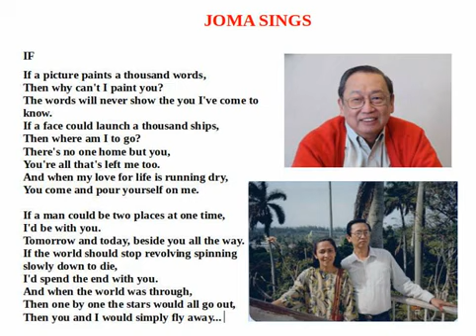If sung by Joma Sison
"If" is a song written by American singer-songwriter David Gates in 1971. Originally popularized by his group Bread, the song charted at No. 4 on the U.S. Billboard Hot 100 when released as a single in 1971 and No. 6 in Canada. The song also spent three weeks at No. 1 on the U.S. Easy Listening chart,[1] and one week at the top of the Canadian AC chart.

In the U.S., Bread's version was the shortest song title to become a top ten hit until 1993, when Prince hit No. 7 with "7", only later matched by Britney Spears' No. 1 hit "3" in 2009.

"If" has been a perennial favorite at weddings (for example, as a first-dance song) ever since it was released.

If
Bread
If a picture paints a thousand words,
Then why can't I paint you?
The words will never show the you I've come to know.
If a face could launch a thousand ships,
Then where am I to go?
There's no one home but you,
You're all that's left me too.
And when my love for life is running dry,
You come and pour yourself on me.
If a man could be two places at one time,
I'd be with you.
Tomorrow and today, beside you all the way.
If the world…
Source: LyricFind